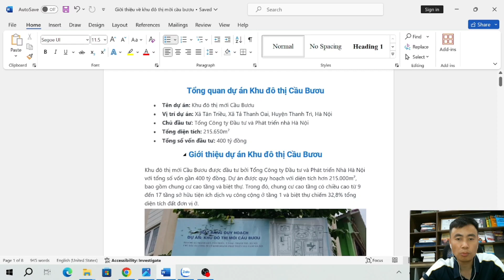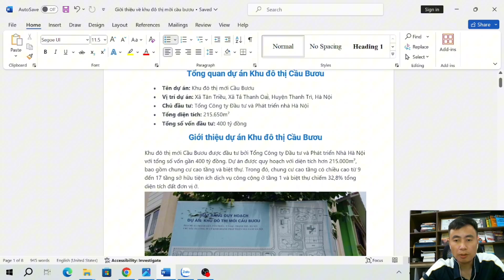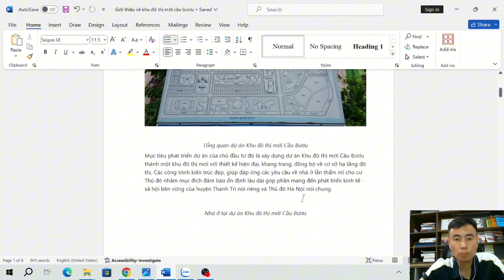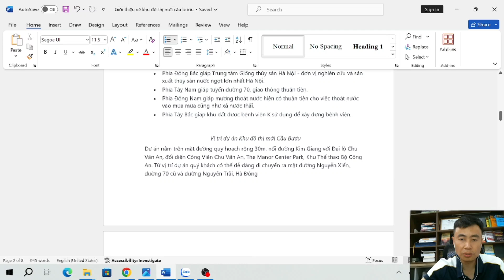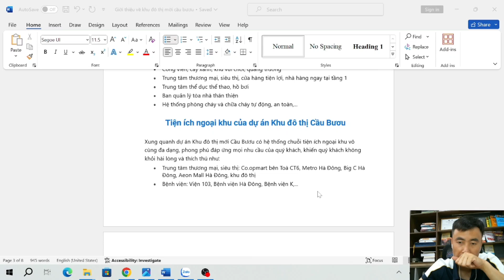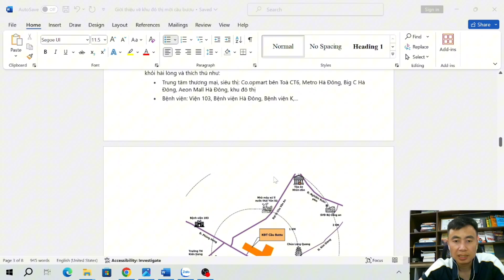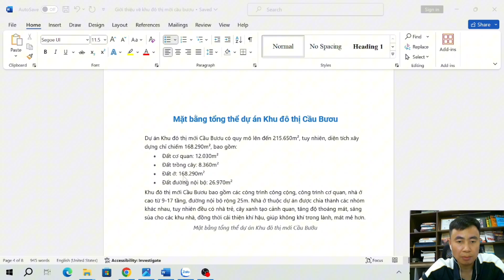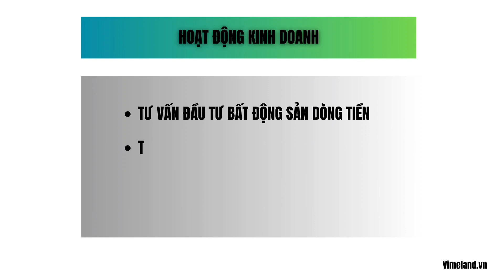THÔNG TIN CHI TIẾT MỚI NHẤT VỀ DỰ ÁN KHU ĐÔ THỊ MỚI CẦU BƯƠU THANH TRÍ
Tổng quan dự án Khu đô thị Cầu Bươu
• Tên dự án: Khu đô thị mới Cầu Bươu
• Vị trí dự án: Xã Tân Triều, Xã Tả Thanh Oai, Huyện Thanh Trì, Hà Nội
• Chủ đầu tư: Tổng Công ty Đầu tư và Phát triển nhà Hà Nội
• Tổng diện tích: 215.650m²
• Tổng số vốn đầu tư: 400 tỷ đồng
Giới thiệu dự án Khu đô thị Cầu Bươu
Khu đô thị mới Cầu Bươu được đầu tư bởi Tổng Công ty Đầu tư và Phát triển Nhà Hà Nội với tổng số vốn gần 400 tỷ đồng. Dự án được quy hoạch với diện tích hơn 215.000m², bao gồm chung cư cao tầng và biệt thự. Trong đó, chung cư cao tầng có chiều cao từ 9 đến 17 tầng sở hữu tiện ích dịch vụ công cộng ở tầng 1 và biệt thự chiếm 32,8% tổng diện tích đất đơn vị ở.

Vị trí của dự án Khu đô thị Cầu Bươu
Dự án Khu đô thị Cầu Bươu được quy hoạch với vị trí đặc biệt:
• Phía Đông Bắc giáp Trung tâm Giống thủy sản Hà Nội - đơn vị nghiên cứu và sản xuất thủy sản nước ngọt lớn nhất Hà Nội.
• Phía Tây Nam giáp tuyến đường 70, giao thông thuận tiện.
• Phía Đông Nam giáp mương thoát nước hiện có thuận tiện cho việc thoát nước vào mùa mưa cũng như xả nước thải.
• Phía Tây Bắc giáp khu đất được bệnh viện K sử dụng để xây dựng bệnh viện.

Vị trí dự án Khu đô thị mới Cầu Bươu
Dự án nằm trên mặt đường quy hoạch rộng 30m, nối đường Kim Giang với Đại lộ Chu Văn An, đối diện Công Viên Chu Văn An, The Manor Center Park, Khu Thể thao Bộ Công An. Từ vị trí dự án quý khách có thể dễ dàng di chuyển ra mặt đường Nguyễn Xiển, đường 70 cũ và đường Nguyễn Trãi, Hà Đông

Tiện ích ngoại khu của dự án Khu đô thị Cầu Bươu
Xung quanh dự án Khu đô thị mới Cầu Bươu có hệ thống chuỗi tiện ích ngoại khu vô cùng đa dạng, phong phú đáp ứng mọi nhu cầu của quý khách, khiến quý khách không khỏi hài lòng và thích thú như:
• Trung tâm thương mại, siêu thị: Co.opmart bên Toà CT6, Metro Hà Đông, Big C Hà Đông, Aeon Mall Hà Đông, khu đô thị
• Bệnh viện: Viện 103, Bệnh viện Hà Đông, Bệnh viện K,...
Dự án Khu đô thị mới Cầu Bươu được xây dựng với mục tiêu thành một khu vực hiện đại, cơ sở hạ tầng đồng bộ, lối kiến trúc tinh tế, mang lại số lượng lớn nhà ở cho quý khách.
Dãy nhà 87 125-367m2 Biệt thự của dự án Khu đô thị mới Cầu Bươu